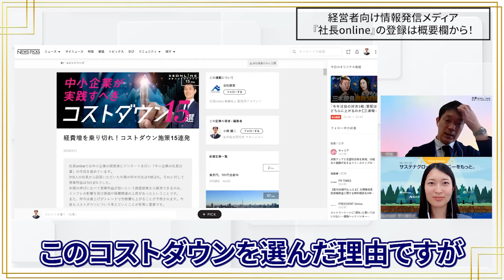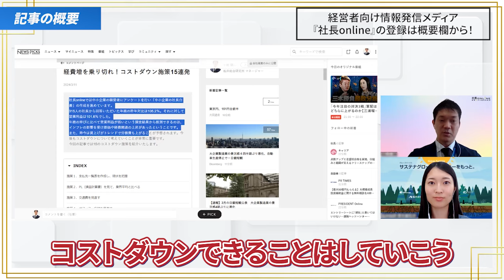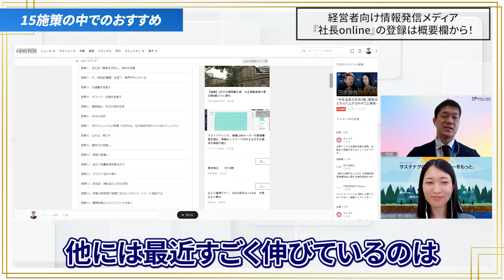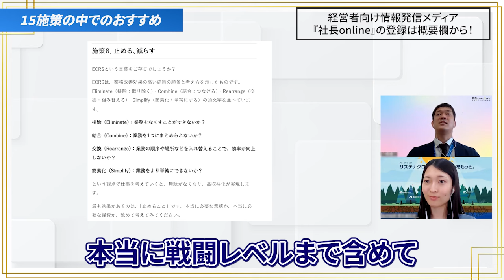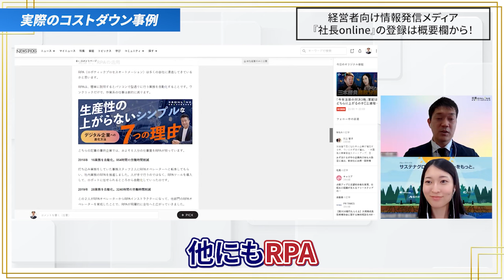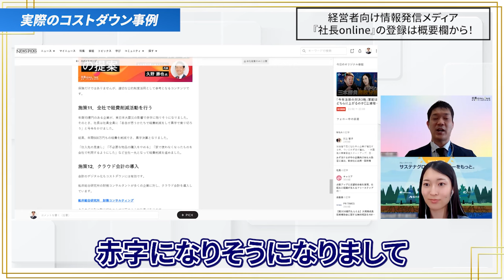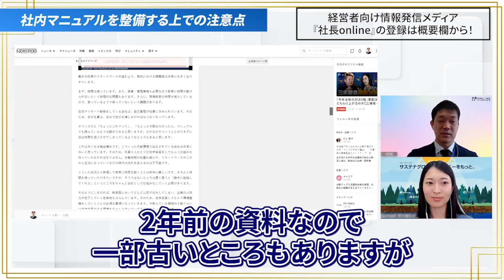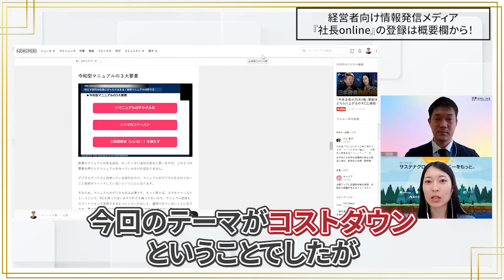経費増を乗り切れ！コストダウン施策15連発│船井総研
全75ページ！経営者向けコストダウン施策15連発【無料公開】

0:00  オープニング
0:48  記事の概要
3:30  おすすめのコスト削減施策
5:40  実際のコストダウン事例
9:20  社内マニュアルを整備する上での注意点
11:39  業績アップとコストダウン、どっちが大事？

315人の社長から回答いただいた年商は昨年対比105.2％。一方営業利益は101.6％。
年商の伸びに比べて営業利益が低い背景には、インフレの影響を受け原価や経費関連の上昇があります。
昨今は賃上げがトレンドで労務費も上がることが予想され、今後もコストダウンについて考えていくことが非常に重要です。

今回の動画では、経営者必見！15のコストダウン施策を紹介いたします。

‹参考記事›
・経費増を乗り切れ！コストダウン施策15連発